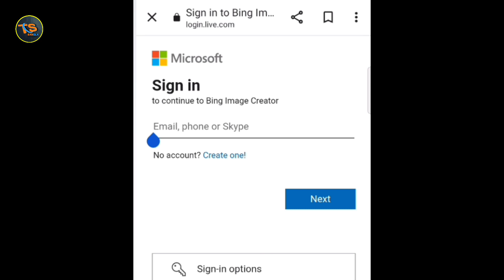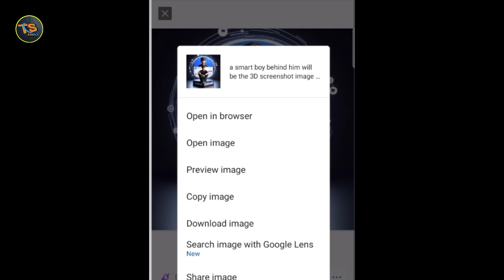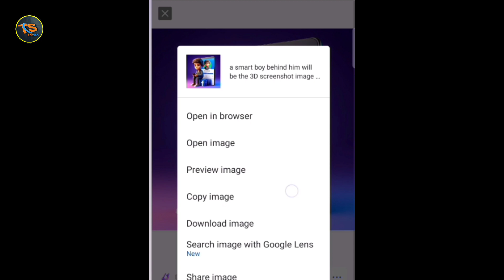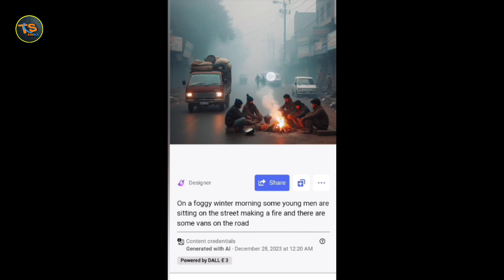How to create 3D AI Social media boy Images | Viral photo editing | bing image creator tutorial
➡️পোস্টকৃত ইমেজগুলোর Prompt

1. a smart boy behind him will be the 3D screenshot image of his Facebook profile. the profile name will be "আপনার একাউন্টের নাম". he will be sitting on a 3D facebook logo and in front of him will be a 3D facebook logo.

2. On a foggy winter morning some young men are sitting on the street making a fire and there are some vans on the road

3 .A 3D boy riding happily on the motorbike posing on 2024 Happy new year written 3D on the floor. Stars floating over the boy and a huge dollar sign on the background. The boy must wear casual modern clothing such as jeans jacket, Hoddie and sneakers shoes. The background of the image is a laptop screen with a 3D user name “ Abir Khan ” and the profile picture that match on the screens. Background Yellow, green and white.

 4.  "A cute boy behind him will be the 3D screenshot image of his Youtube Channel, the Channel name will be "Tech Sure Bangla", he will be sitting on a 3D YouTube logo and in front of him will be a 3D youtube logo, Happy New Year style , 3d Christmas Tree with many lighting, 3d gift boxes"

* 𝗢𝗨𝗥 𝗤𝗨𝗔𝗥𝗜𝗘𝗦

bing image creator bangla

bing image creator tutorial bangla

ai diye photo editing

ai editing

viral ai photo

3d photo editing

3d profile picture

ai avatar
photo editing
bing ai
bing
3d photo editing
bing app
3d illustration
3d ai generator